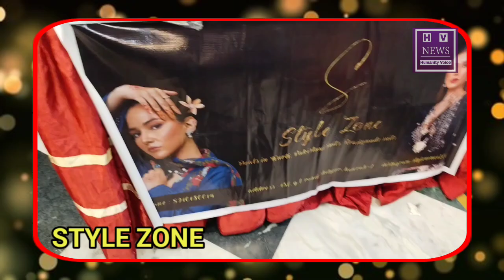STYLE ZONE NOW AT UNITED PALACE Park Circus TO GET 50% FLAT OFF YOU NEED TO SUBCRIBE FOLLOW HV NEWS